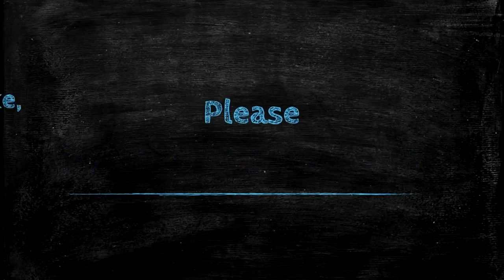Potty Man and Naughty Bird Fight | New Kids Cartoon Video 2022 | Kartun Lucu | AZ Cartoon TV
✅Potty Man and Naughty Bird | New Kids cartoon video 2022 | Kartun Lucu | AZ Cartoon TV

🧡Dear Viewers

We will try to make videos as per your given ideas. Thanks

🧡1 like = 1 Inspiration

3. Potty man Vs Hornet | Gagal Mancing | Gagal Berenang | Kartun Lucu | AZ Cartoon TV | AZ Story TV

4. Potty Man and Catfish | Best Potty Man Funny Cartoon Video 2022 | Kartun Lucu | AZ Cartoon TV

5. Potty Man and Tiger | Best Funny Cartoon Video For Kids | Best Kids Cartoon | AZ Cartoon Story TV